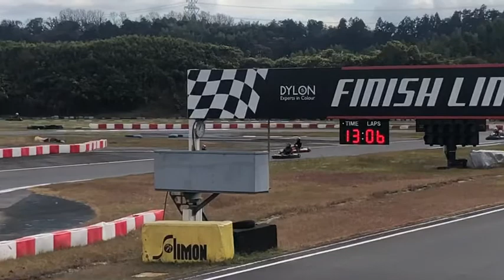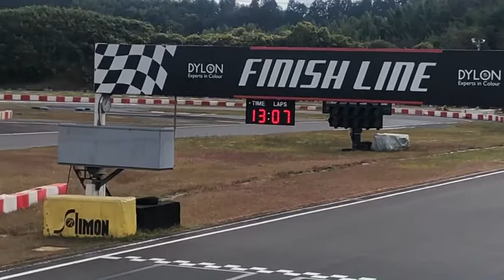新東京サーキット （NTC） レーシングカート走行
2020年11月24日、新東京サーキット（NTC）でのレーシングカート走行シーンです。
2回目のレーシングカート走行です。

マシン：CRGカデット＋YAMAHA KT100（レーシングスクエアGENよりレンタル）
ドライバー：小学5年生

よろしければブログもご覧下さい。